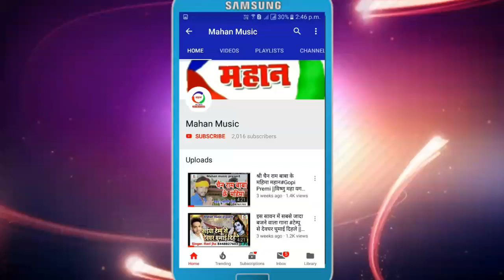बेवफा लड़कियों को सुधारने के लिए यह गाना सुनिए 2018 hit s के# जयमाल पर गोली मारम गोरीप्रदीप प्यारा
महान म्यूजिक में आपका स्वागत है
           अगर आप को
bhojpuri vidieo पसन्द करते है तो plzचैनल को
susbcribe करिए और गाना सबसे  पहले सुनने के लिए घंटी दबाईये

album  जयमाल पर गोली मारब

song-  जयमाल पर गोली मारब

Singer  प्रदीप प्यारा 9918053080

writer  संदीप बेदर्दी

recoding सुपर साउंड बलिया

comapny-; mahan music

trade enquary-; Rakesh Kumar singh 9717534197

directer viajy jaharila

 producer rakesh singh

for more bhopuri, bhojpuri hits. bhopurisuper
hits,bhopuri song 2018 bhojpuri 2018 latesthit
bhojpuri latesthit2017,bhojpuri bhajan
forver,devotion,bhojpuri devotion hits bhojpuri
mata devotionl,bhajan bhojpuri